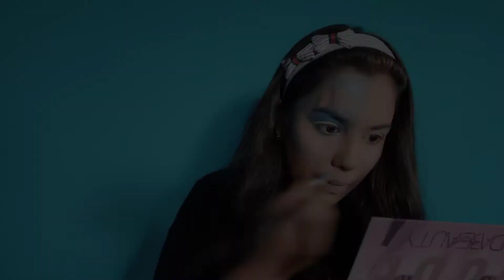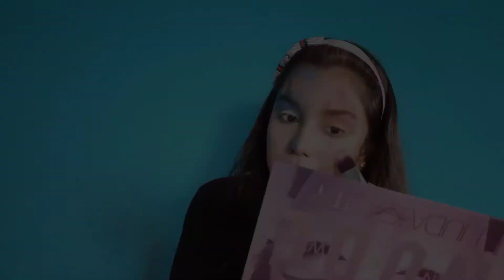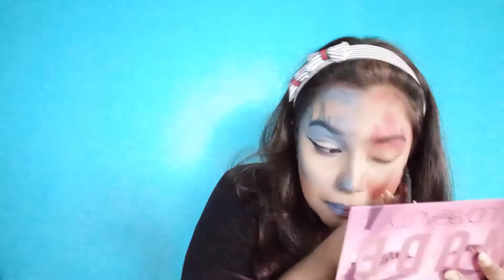A song of Ice and Fire face art tutorial|| Game of Thrones|| Inspired || RiyaNur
Game of Thrones was a very favorite series. And every time I listened to this song, it felt like a different feeling. So do the face art with the inspiration of that song. Although Game of Thrones is over, it still has an Iron Throne in our minds.
Just a small tribute to this impossibly beautiful song. Which reminds us today of everything from the Stark family to the Targaryen family.
do follow me and Instagram: @rayofnur3105.